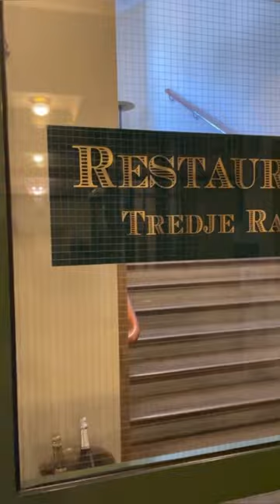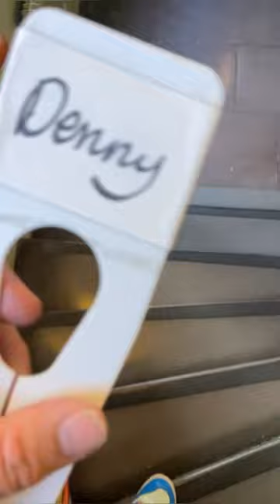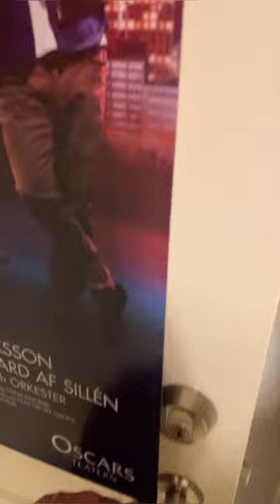HOW I GOT SOME GREAT COSTUMES ONTO SOME FABULOUS ACTORS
In this vlog, join me, a gay vegan man living in Sweden and working as a theatre dresser in Stockholm, as I take you behind the scenes of an eventful day at the theatre. It was my assistant Johanna's first day, and we had a bustling day of costume fittings with talented actors Gustav, Helen, Hjalmar, and Denny. The costume designer Annsofi also brought her creative touch, cutting up jeans for a unique and exciting look! 🎬👗✂️

This video is for all theatre enthusiasts, creatives, and anyone curious about the thrilling world backstage. Come along as we dive into the fascinating theater life!

Experience the excitement and challenges of costume fittings as we work with Gustav, Helen, Hjalmar, and Denny to bring their characters to life on stage. Witness the creative process unfold!

This video celebrates LGBTQ+ representation in the theatre world and showcases a vegan's journey living in Sweden. Let's build a diverse and inclusive theatre community!

Follow Johanna as she embarks on her first day at the theatre, and get a glimpse of the excitement and challenges that come with working in this vibrant industry.

Get inspired by Annsofi's unique costume design skills as she transforms jeans into fabulous costumes that perfectly complement the characters.

As a vegan content creator, I'm all about showcasing creativity and compassion. Discover how a plant-based lifestyle intertwines with the theatre world.

Witness the camaraderie and passion that fuels the theatrical magic, from costume fittings and design to the joy of welcoming new team members. Throughout the day, we share laughter, challenges, and unforgettable moments that make the theatre a place like no other.

Don't forget to hit the thumbs up if you enjoy this video, and subscribe to my channel to stay updated with more theatre adventures, vegan living tips, and LGBTQ+ representation in the arts. Let's embrace the beauty of authenticity and creativity together! 🌈🎭🌱